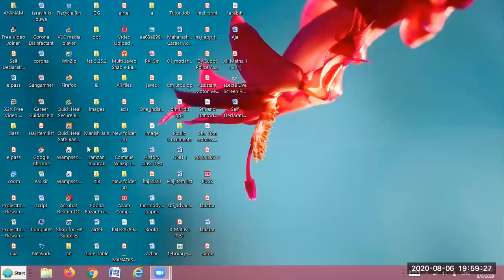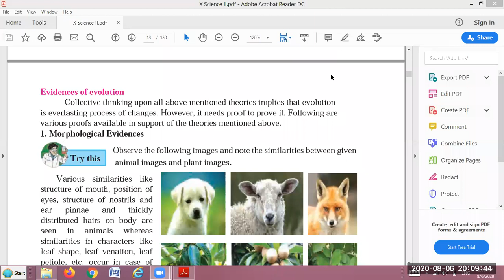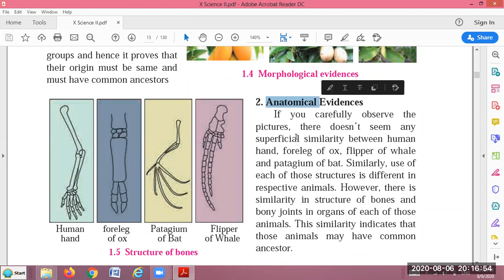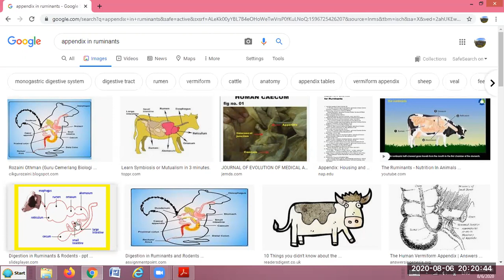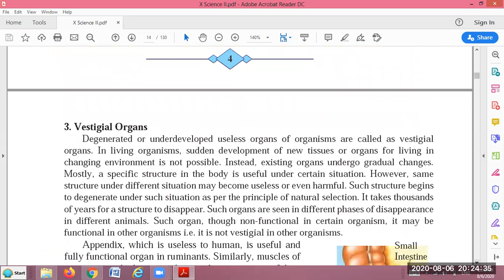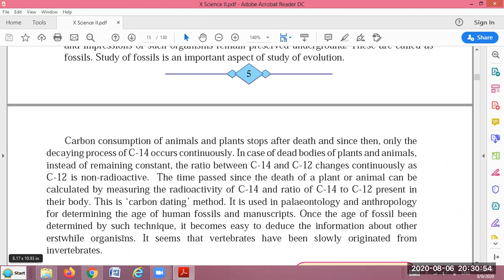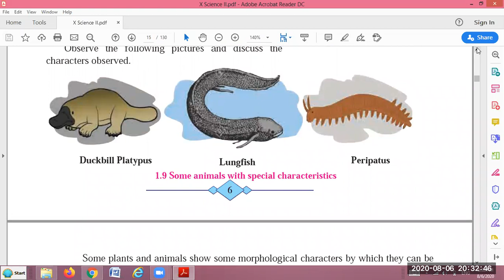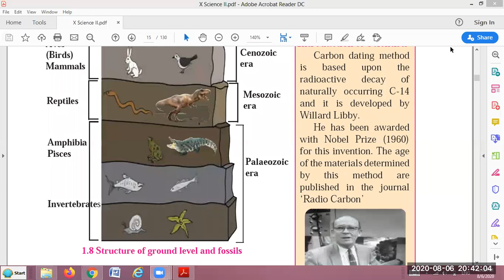Evidences of Evolution (Class X Science II )